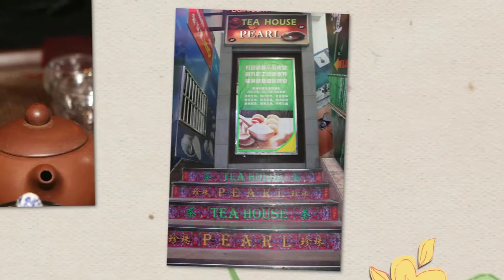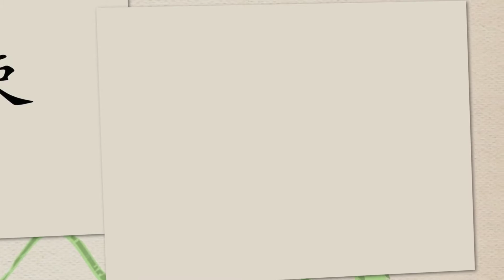67th Narcissus China Trip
67th Narcissus China Trip